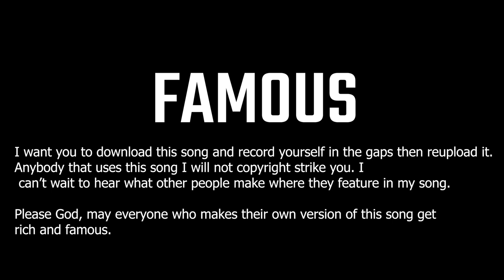FAMOUS ♬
If you're reading this description then YOU are friends with Matt.

If all I wanted was to be rich and famous then you'd be missing the point of this song.

It's not that I want to be rich and famous.

Listen to the chorus.

Okay so I dooo want to be rich and famous, but the chorus... the chorus.

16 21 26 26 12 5
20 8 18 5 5
9 19
14 15 2
Available
25 5 20